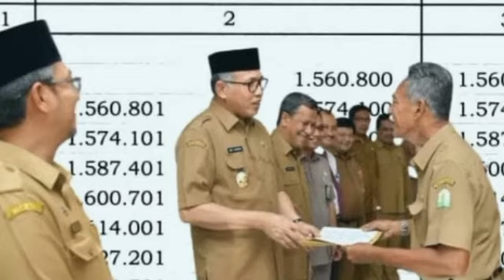Naik 12 Persen, Berapa Nominal Gaji Pensiunan PNS Golongan 4A? Cek di Sini!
Naik 12 Persen, Berapa Nominal Gaji Pensiunan PNS Golongan 4A? Cek di Sini!@infopnsofficial6677